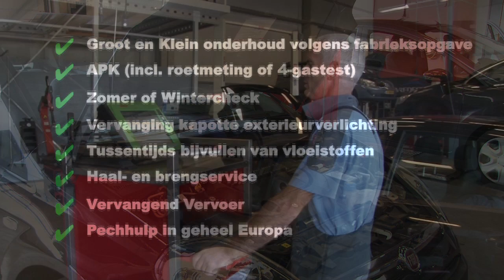Promo Auto Onderhoud Plan